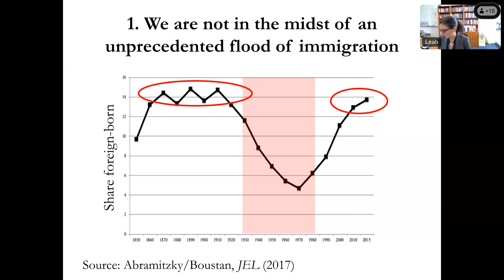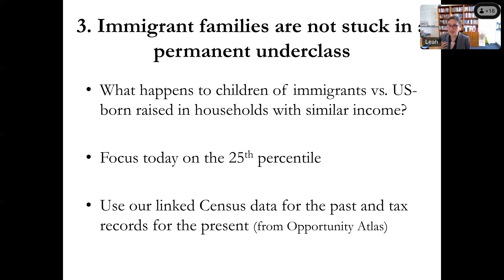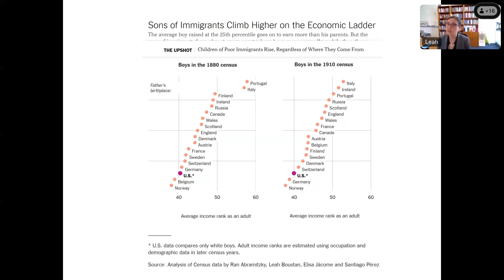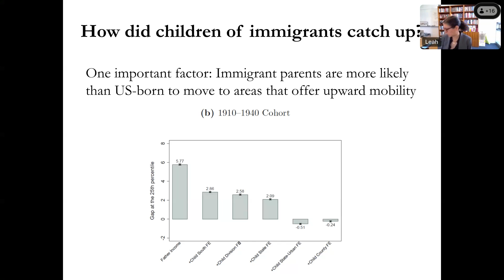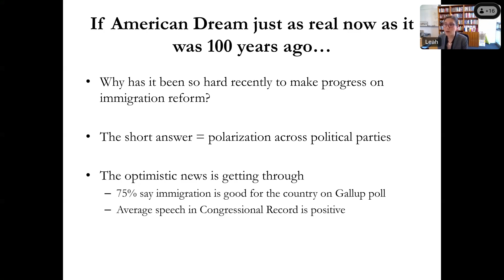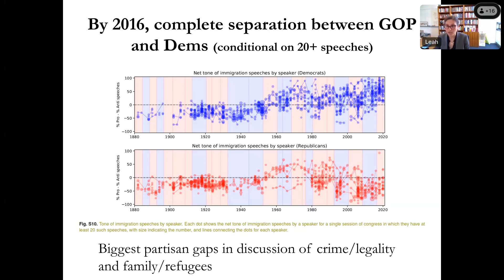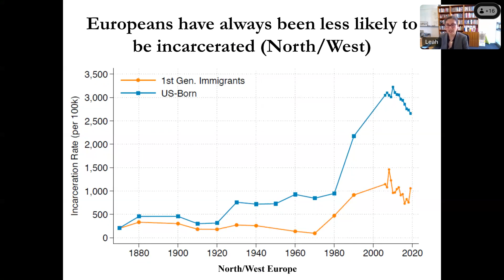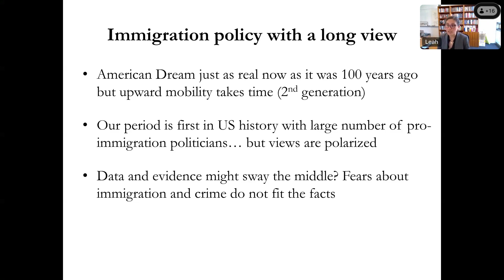Streets of Gold: America's Untold Story of Immigrant Success (Leah P. Boustan)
With a robust set of data across generations of families and countries of origin, Dr. Leah P. Boustan (Professor of Economics and Director of the Industrial Relations Section, Princeton University) guides us through measures of finances, class, economic mobility, and cultural assimilation among immigrants of the last century to the U.S. Within a framework of debunking stereotypes commonly placed on immigrants, Dr. Boustan shows us that the most direct and methodologically rigorous forms of evidence consistently illustrate that immigrants, whenever they have come to the U.S., positively impact supply and demand in the economy, have children that outpace and better the lives they were brought into, and show their happiness and content with the U.S. by adopting cultural norms and practices of native born residents.

Hosted by Brandon M. Chapman (Instructor and Department Chair of Anthropology and Sociology - Rowan College at Burlington County). Recorded on September 13, 2023.